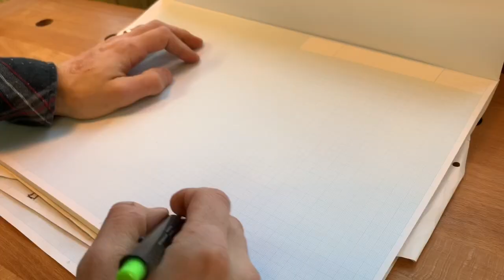Making side pieces for radiator covers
Bespoke radiator covers for a client. Made of Baltic birch.